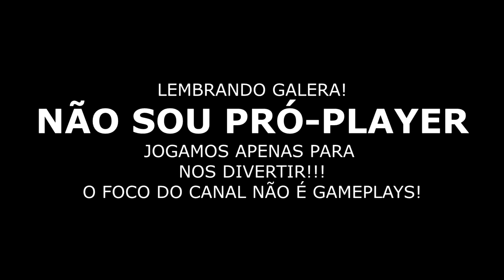JOGANDO FREE FIRE PELA PRIMEIRA VEZ COM A ESPOSA!